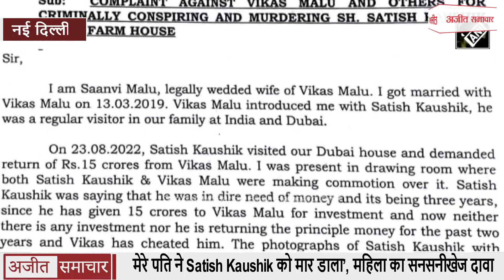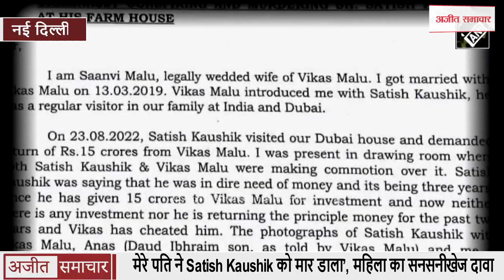’15 करोड़ के लिए मेरे पति ने Satish Kaushik को मार डाला’, महिला का सनसनीखेज दावा